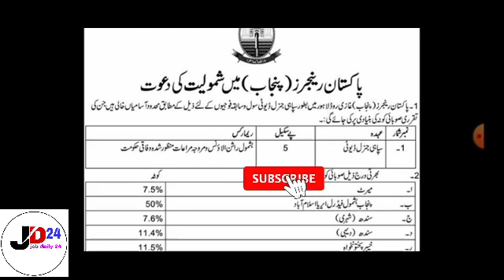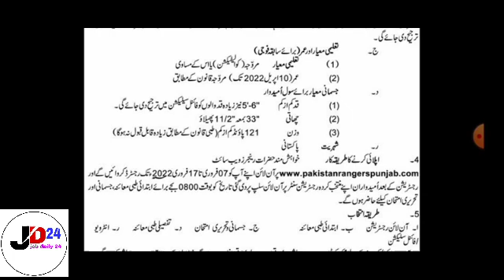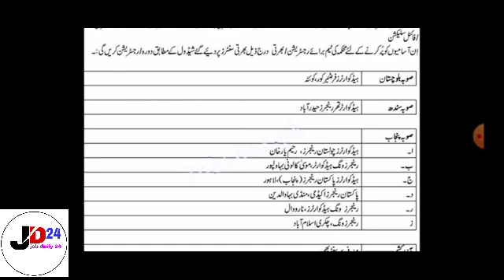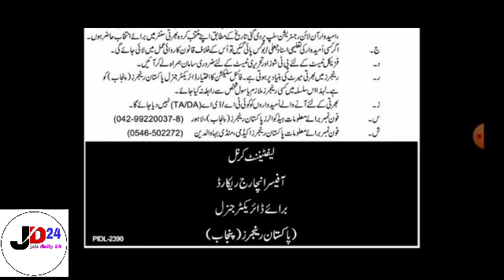pakistan Panjab rangers jobs 2022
Pakistan Panjab rangers jobs || job daily 24. panjabrangers. joinpakrangers. sipahi. jobdaily24.